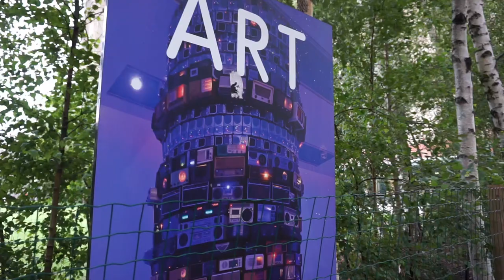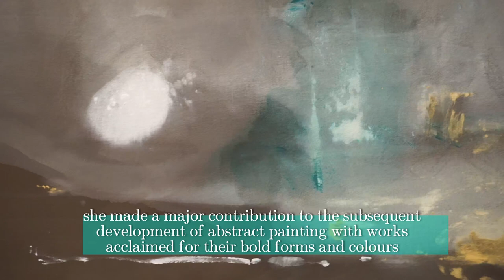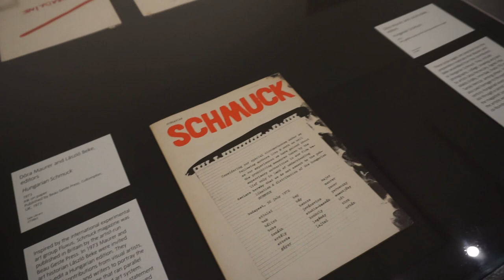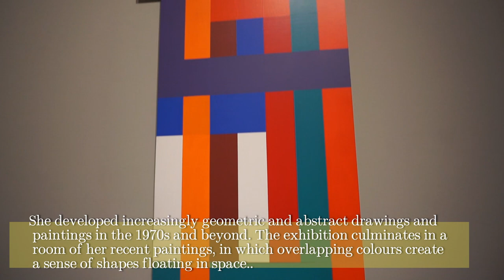Tate Modern General Collection Route 2020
Visited Tate Modern on a Saturday to see their general collection route. Measures in place were really good! The route was easy to navigate and there were hand sanitiser stations throughout. Large space meant it was easier for people to stand apart, but still enjoy the art.

Checkout below for more content!